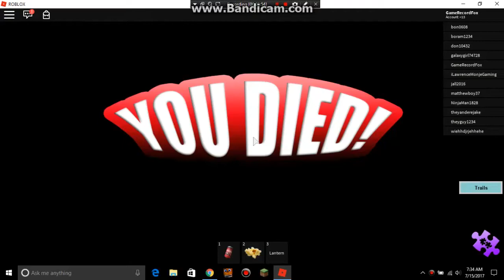slender mans revenge reborn blind run challenge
play the game@ or link it